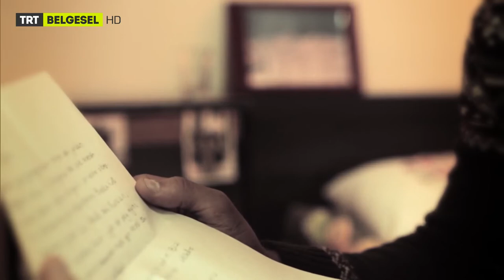Memleket Özlemini Anlatırken Gözyaşlarını Tutamadı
Toprak Kokusu - 6. Bölüm - TRT Belgesel

Burada yaşa ve yaşlan, sen burada güzelsin! Toprak Kokusu, Anadolu’nun bereketli bağrında dolanıyor.